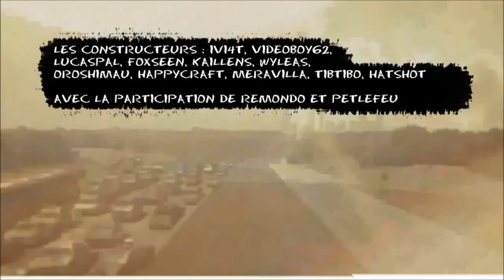Walking Dead - Minecraft - Ep 11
Minecraft "The Walking Dead" une aventure suivie qui vous transportera dans l'univers de la série à succès. 4 Personnages qui évoluent dans une quête principale tout en essayant de survivre...

►La map / pack de texture vous seront donnés en fin d'aventure.
Merci à la team iplay4you pour la map, à Erykyu pour le teaser vidéo, à Muzaren pour l'intro.

►Pensez à passer la vidéo en 720p pour un meilleur rendu (dans la petite roue en bas à droite de la vidéo)
►Vous pouvez retrouver le planning de mes vidéos qui est mis à jour tous les dimanches, là
Vous aimez mes aventures ? Exprimez-vous en « aimant » cette vidéo et en la mettant dans vos favoris ou en la partageant sur Facebook :)